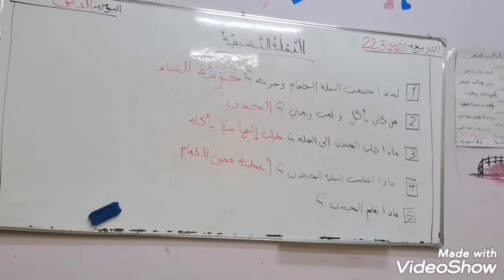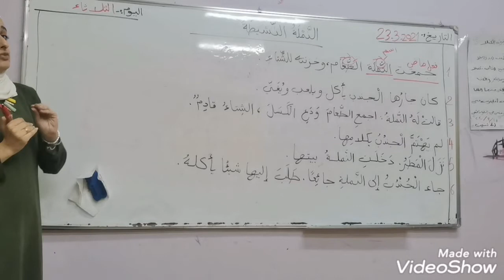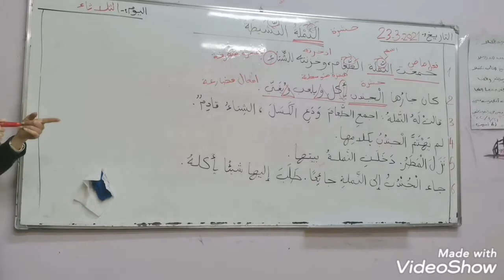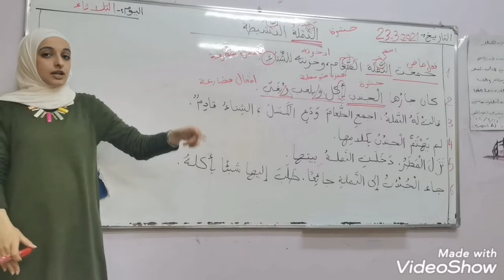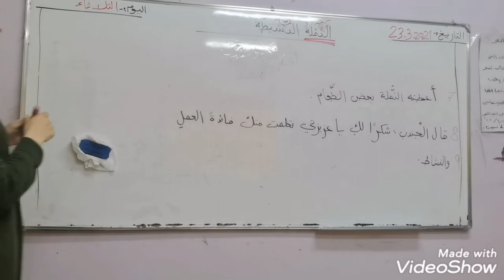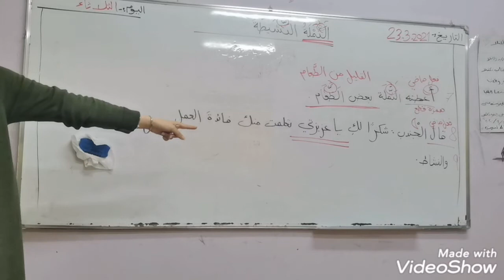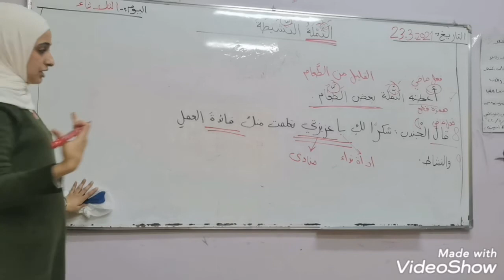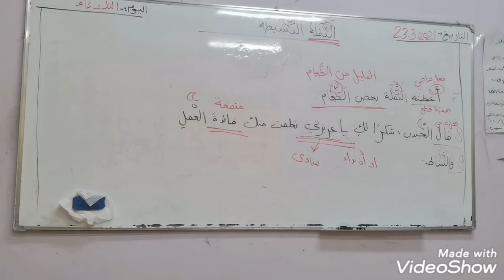النملة النشيطة قراءة تحليلية